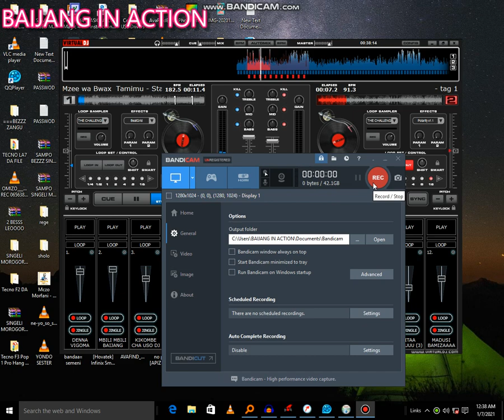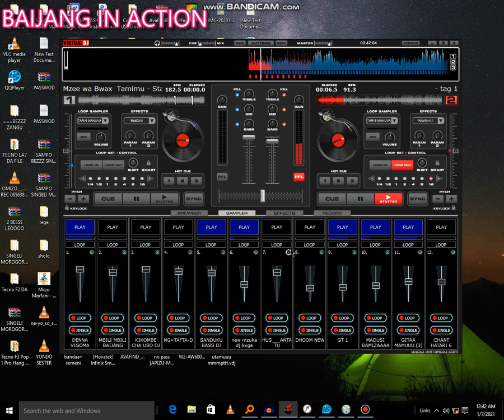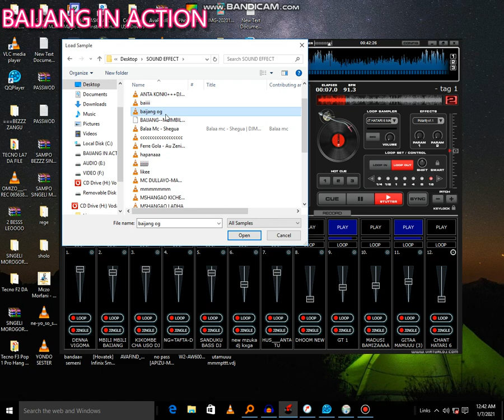Mzee wa Bwax Tamimu - Status BEAT VDJ SAMPLE